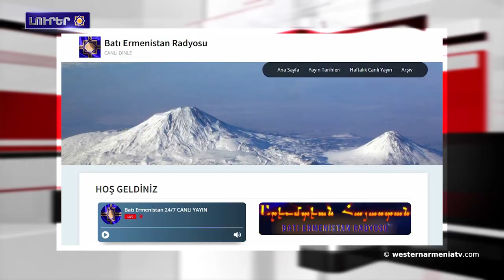Արեւմտեան Հայաստանի հեռուստատեսութիւն ամեն Շաբաթ օր կը հեռարձակէ նոր նախագիծ՝ արցախեան բարբառով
1. Տեղի ունեցաւ  «Դէպի Հայրենի Շուշի» խորագիրով միջոցառում հանդիպում ԱՀՀ Երեւանեան գրասենեակին մէջ
2.ԵՈՒՆԵՍԿՕ-ն կը շարունակէ աշխատիլ Արցախ առաքելութիւն ուղարկելու ուղղութեամբ․
3.Արման Թաթոյեանը ֆրանսիացի գործընկերոջ հետ զրոյցի ժամանակ նշած է հայ գերիներու վերադարձի անհրաժեշտութիւնը
4. Արեւմտեան Հայաստանի հեռուստատեսութիւն  ամեն Շաբաթ օր  կւ հեռարձակէ նոր նախագիծ՝ արցախեան բարբառով
5․Շուտով կը հեռարձակուի Արեւմտեան Հայաստանի ռատիոյի թուրքերէն լեզուի բաժինը
6.Յուշարձաններու ճակատագիրը բռնազաւթուած Արեւմտեան Հայաստանի մէջ
7.Հայ-գերմանական համատեղ պեղումներու զարմանալի արդիւնքը․հռոմէական կամուրջ-ջրատարը